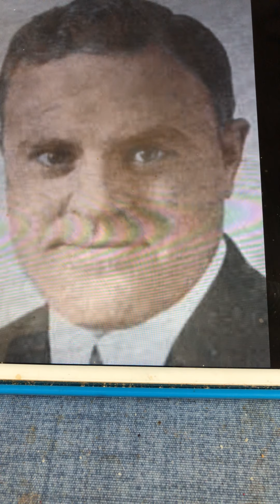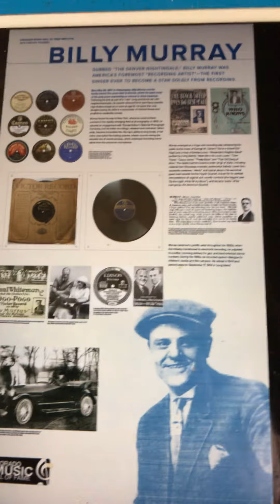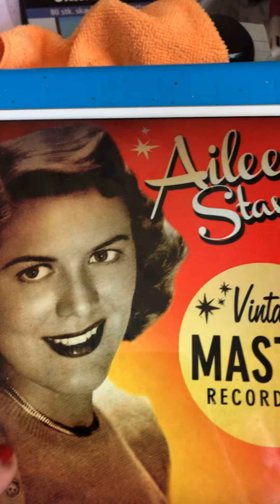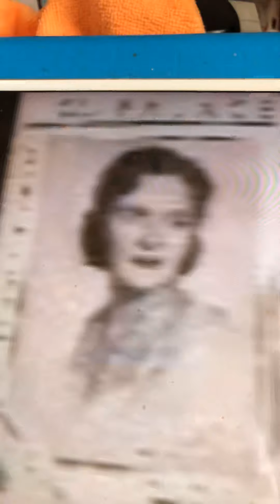I can Dance With Everyone but My Wife Billy Murray 1916